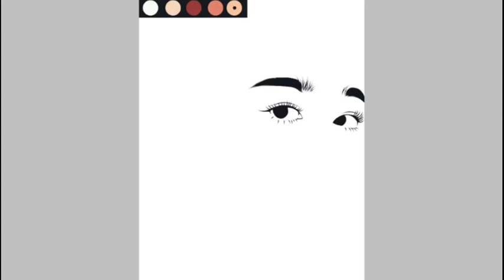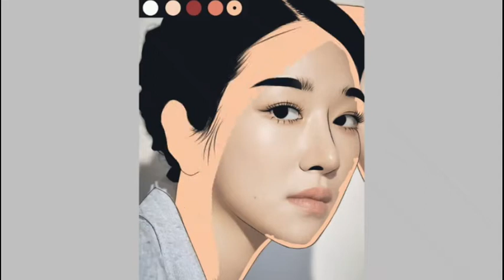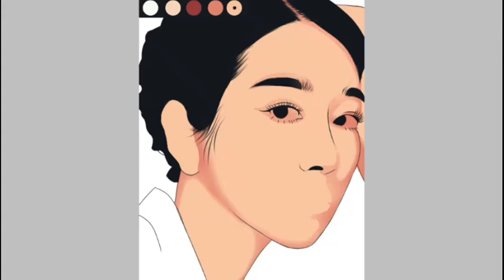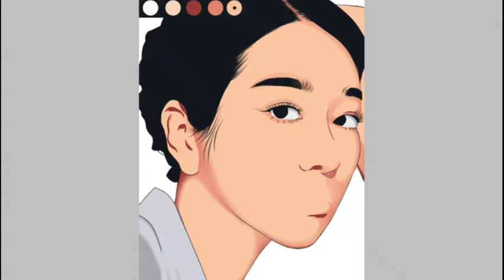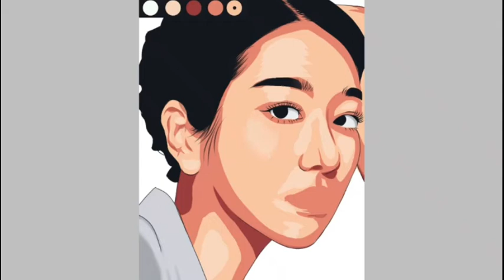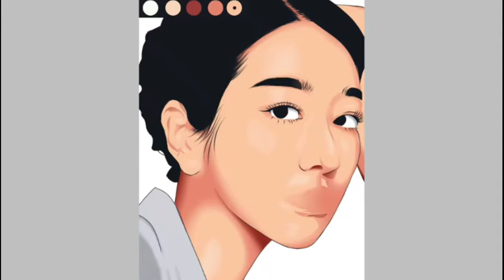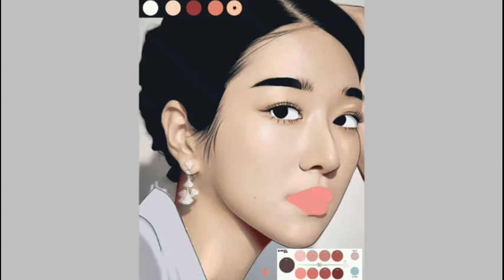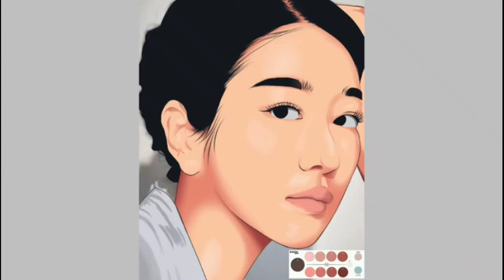Seo Ye Ji Fan Art | Vexel Art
Speed art video